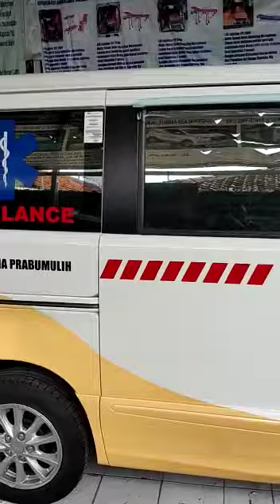AMBULANCE TRANSPORT DAIHATSU LUXIO/AMBULANCE RS PERTAMINA PRABUMULIH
karoseri modifikasi ambulance (PT.BAGJA SUKSES BERSAMA)

MELAYANI KAROSERI MODIFIKASI AMBULANCE BERMACAM" MERK MOBIL YG ADA DI INDONESIA MELAYANI  SEMUA TYPE AMBULANCE
 Sudah tersedia di E-CATALOG LKPP

info pemesanan hubungi HADI ambulance BSB
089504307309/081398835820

ALAMAT JALAN RAYA KEBALEN NO 3 KEBON BAMBU KELURAHAN KEBALEN KECAMATAN BABELAN KABUPATEN BEKASI